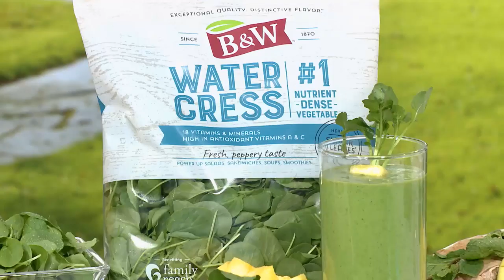Powerful Nutrition From B&W Quality Growers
We have a James Beard award-winning chef in The Balancing Act kitchen! Celebrity chef Ming Tsai is here to help us incorporate more greens into our daily meals.

Their sophisticated farms and unique techniques allow for growing the best baby leaves in the world.

In fact, B&W Quality Growers is the world’s largest grower of distinctive baby leaves, including green watercress, wild red watercress, and wild roquette arugula. They grow, pack, ship, and market premium quality leaves to retail, wholesale, foodservice, and specialty customers across North America and Europe. The distinctive flavor profiles of their delicious baby leaves enjoy broad culinary and ethnic followings.

Plus, B&W baby leaves are available year-round from seasonal farms spanning eight states, are food safety compliant, and naturally packed for maximum freshness.

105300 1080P